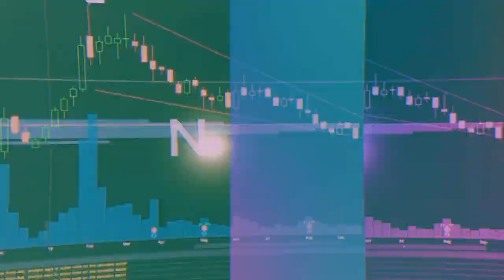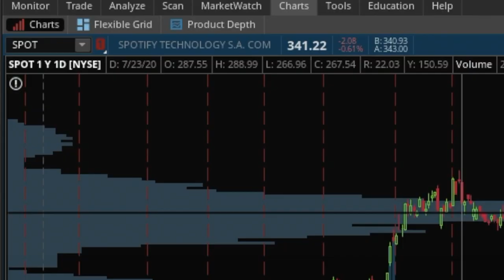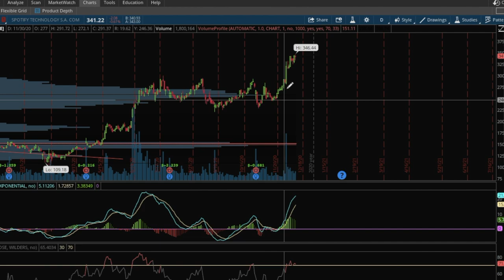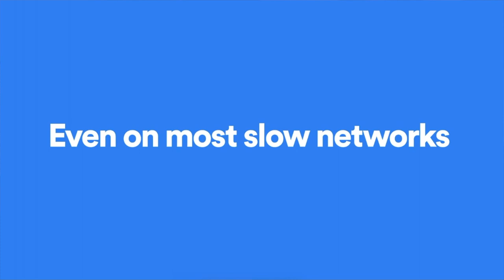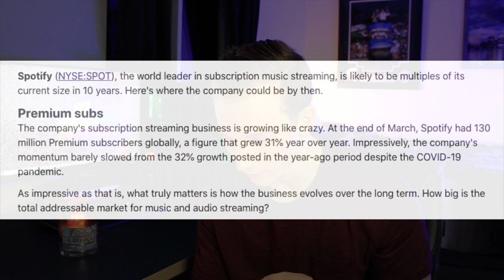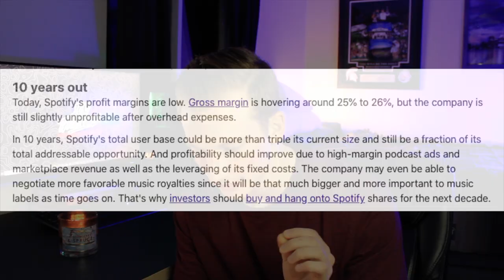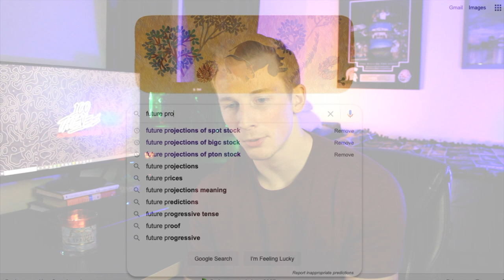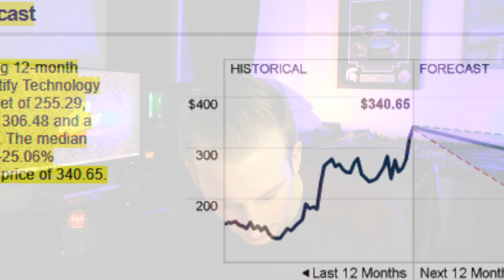Is Spotify A BUY? Future Projections of SPOT STOCK - What's Going On W/ Spotify?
In this video, I cover the company Spotify, I cover from the minute they went public till now (the present) to really get a good idea of what's going on with Spotify. I hint towards some future projections of SPOT stock and wrap up the whole video on whether or not I think Spotify is a buy, in my eyes.

There's a $1 option, that is just you showing your support. And, then there's the $5 option, which currently will give you at least one monthly bloopers video, and eventually discounted merchandise. I figured no harm no foul, but if you don't have any extra bucks, don't worry about it!

Outline:
0:00 -  Intro
0:45 -  Welcoming statements
1:34 -  Chart
3:39 -  SPOT as a company
5:29 -  Big Questions
10:39 - 10 Years Out
11:26 - Future Projections
13:06 - Recap
14:39 - Wrapping Up Statements
16:01 - Outro